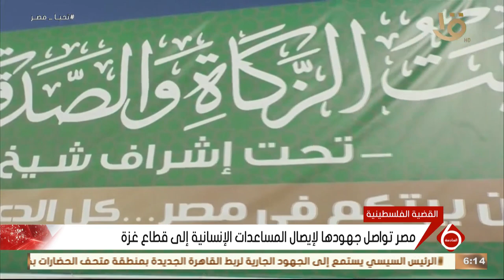مراسل التليفزيون المصري: معبر رفح مازال مفتوحا لإيصال المساعدات الإنسانية إلى قطاع غزة